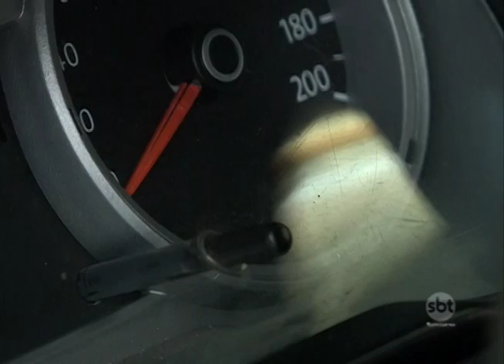Web: Na oficina traz dicas